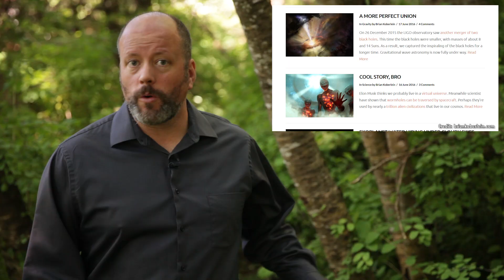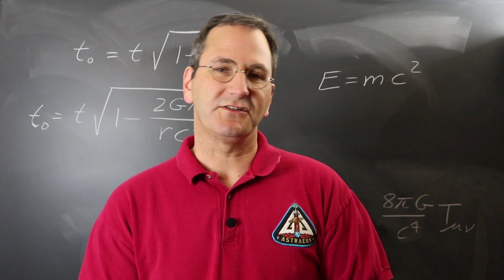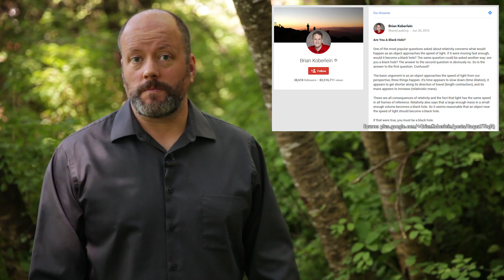What is Time Dilation? - With Special Guest Dr. Brian Koberlein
One of the strangest implications of Relativity is the concept of time dilation; how people moving at different speeds will experience different amounts of time. Dr. Brian Koberlein helps us figure it out.

Created by: Fraser Cain and Jason Harmer
Edited by: Chad Weber

One of the most interesting topics in the field of science is the concept of General Relativity. You know, this idea that strange things happen as you near the speed of light. There are strange changes to the length of things, bizarre shifting of wavelengths. And most puzzling of all, there’s the concept of dilation: how you can literally experience more or less time based on how fast you’re traveling compared to someone else.

And even stranger than that? As we saw in the movie Interstellar, just spending time near a very massive object, like a black hole, can cause these same relativistic effects. Because mass and acceleration are sort of the same thing?

Honestly, it’s enough to give you a massive headache.

But just because I find the concept baffling, I’m still going to keep chipping away, trying to understand more about it and help you wrap your brain around it too. For my own benefit, for your benefit, but mostly for my benefit.

There’s a great anecdote in the history of physics - it’s probably not what actually happened, but I still love it.

One of the most famous astronomers of the 20th century was Sir Arthur Eddington, played here by a dashing David Tennant in the 2008 movie, Einstein and Eddington. Which, you should really see, if you haven’t already.

So anyway, Doctor Who, I mean Eddington, had worked out how stars generate energy (through fusion) and personally confirmed that Einstein’s predictions of General Relativity were correct when he observed a total Solar Eclipse in 1919.

Apparently during a lecture by Sir Arthur Eddington, someone asked, “Professor Eddington, you must be one of the three people in the world who understands General Relativity.” He paused for a moment, and then said, “yes, but I’m trying to think of who the third person is.”

It’s definitely not me, but I know someone who does have a handle on General Relativity, and that’s Dr. Brian Koberlein, an astrophysics professor at the Rochester Institute of Technology. He covers this topic all the time on his blog, One Universe At A Time, which you should totally visit and read at briankoberlein.com.

In fact, just to demonstrate how this works, Brian has conveniently pushed his RIT office to nearly light speed, and is hurtling towards us right now.

Dr. Brian Koberlein:
Hi Fraser, thanks for having me. If you can hang on one second, I just have to slow down.

Fraser Cain:
What just happened there? Why were you all slowed down?

Brian:
It’s actually an interesting effect known as time dilation. One of the things about light is that no matter what frame of reference you’re in, no matter how you’re moving through the Universe, you’ll always measure the speed of light in a vacuum to be the same. About 300,000 kilometres per second.

And in order to do that, if you are moving relative to me, or if I’m moving relative to you, our references for time and space have to shift to keep the speed of light constant. As I move faster away from you, my time according to you has to appear to slow down. On the same hand, your time will appear to slow down relative to me.

And that time dilation effect is necessary to keep the speed of light constant.

Fraser:
Does this only happen when you’re moving?

Brian:
Time dilation doesn’t just occur because of relative motion, it can also occur because of gravity. Einstein’s theory of relativity says that gravity is a property of the warping of space and time. So when you have a mass like Earth, it actually warps space and time.

If you’re standing on the Earth, your time appears to move a little bit more slowly than someone up in space, because of the difference in gravity.

Now, for Earth, that doesn’t really matter that much, but for something like a black hole, it could matter a great deal. As you get closer and closer to a black hole, your time will appear to slow down more and more and more.

Fraser:
What would this mean for space travel?